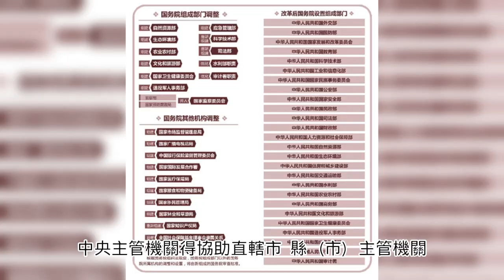海洋產業發展條例 中華民國112年05月26日 合成語音記錄片解說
第一條
為促進海洋產業之永續發展，提升海洋產業競爭力，加強政策統合協調功能，特制定本條例。
海洋產業之發展，依本條例之規定。其他法律規定對促進海洋產業之發展較本條例更有利者，從其規定。

第二條
本條例所稱主管機關：在中央為海洋委員會；在直轄市為直轄市政府；在縣（市）為縣（市）政府。

第三條
本條例所稱海洋事業，指從事海洋產業之法人、合夥、獨資或個人。

第四條
本條例所稱海洋產業，指利用海洋資源與空間進行各項生產及服務活動之下列產業：
一、海洋能源。
二、海洋生物科技。
三、海洋非生物資源。
四、海洋礦資源。
五、海洋漁業。
六、海洋文化。
七、海洋運動。
八、海洋觀光及遊憩。
九、海洋遊艇及其他船舶、載具。
十、海洋運輸及輔助。
十一、海洋養殖。
十二、海洋監測。
十三、海洋測繪。
十四、海洋資訊服務。
十五、海洋工程。
十六、海洋環境保護。
十七、其他經中央主管機關指定之產業。
前項各款產業內容及範圍，由中央主管機關會商中央目的事業主管機關定之。

第五條
中央主管機關應協調統合各機關（構）之海洋監測及測繪資料，建立海洋資料庫。
各機關（構）應配合提供前項海洋資料庫必要之海洋監測及測繪資料。
中央主管機關得協調有關機關（構）設置必要之海洋監測及測繪設施，並統合推動其維護管理事宜。

第六條
政府應編列推動海洋產業預算，採取必要措施，確保海洋產業預算經費符合推行政策所需。

第七條
中央主管機關得會商有關機關、金融機構及信用保證機構，建立海洋產業發展投資之優惠融資管道及信用保證機制，協助海洋事業取得推展海洋產業所需資金。

第八條
中央主管機關得協助直轄市、縣（市）主管機關、公民營事業、法人或自然人依法設置海洋產業園區或劃設海洋產業專區，並會商各中央目的事業主管機關給予必要之輔導及協助。

第九條
為鼓勵國民從事海洋活動，主管機關及中央目的事業主管機關應共同推動海洋多元利用，營造友善海洋，建立海洋運動、觀光及遊憩活動之輔導管理機制。
為培育海洋產業人才，以提升海洋意識，中央目的事業主管機關得編列預算補助國民參與海洋活動。
為鼓勵國民參與海洋活動，各級政府應在國家海洋日，加強全民海洋活動宣傳；並鼓勵各機關、機構、學校、法人及團體辦理各類海洋活動。

第十條
中央目的事業主管機關得就下列事項，對海洋事業給予適當之輔導、協助、獎勵或補助：
一、創新海洋產業。
二、異業互助合作。
三、建立自有品牌、為拓展國際市場而進行國際合作交流及參與國內外競賽或會展。
四、促進投資招商。
五、培植專業人才。
六、產學合作、創業育成及輔導。
七、促進漁業永續經營。
八、海洋產業群聚。
九、蒐集海洋產業及市場資訊。
十、推展海洋產業研發、生產、行銷、推廣及授權等產業活動。
十一、其他有關促進海洋產業發展之事項。
前項各中央目的事業主管機關所定輔導、協助、獎勵或補助之對象、資格條件、審核基準、申請程序、獎助方式及其他相關事項之辦法，由中央主管機關會商各中央目的事業主管機關定期檢視。

第十一條
為充分開發及運用海洋人力資源，統合教學及研究之能量，達到培育海洋產業人才之目的，主管機關及中央目的事業主管機關得採取下列措施：
一、鼓勵大專校院與海洋事業進行產官學合作研究及人才培育。
二、協助大專校院及海洋事業充實海洋產業人才，建立學用管道。
三、推動大專校院及海洋事業開設相關課程，或進行實驗、觀摩及創作。
四、推動職業訓練場所，開辦海洋產業相關所需人才訓練課程，及相關人才認證機制，並建立人才庫媒合平台。

第十二條
為促進海洋產業發展，海洋事業投資於產品與服務之研究發展及人才培育支出金額，得依有關稅法或其他法律規定減免稅捐。

第十三條
海洋事業自國外輸入用於海洋產業發展之機器、設備，經中央目的事業主管機關證明用途屬實且在國內尚未製造供應者，免徵關稅。
前項免徵關稅實施期間，自本條例公布施行之日起三年。

第一項證明文件之申請程序、認定方式及基準，由中央目的事業主管機關定之。

第十四條
各中央目的事業主管機關向海洋事業收取有關海洋產業發展所需新增之償金及其他費用或收入，每年應提撥所收取之部分金額予中央主管機關設置之海洋發展基金，供海洋發展及資源永續等相關事項使用。
前項新增之償金及其他費用或收入之範圍、提撥程序與計算基準及其他相關事項之辦法，由中央主管機關會同各中央目的事業主管機關定之。

第十五條
為提升及促進海洋產業發展，中央主管機關得以專責法人辦理相關業務。

第十六條
本條例施行日期，由行政院定之。